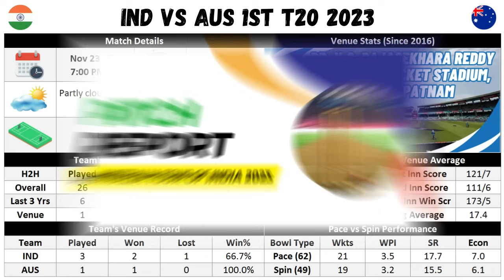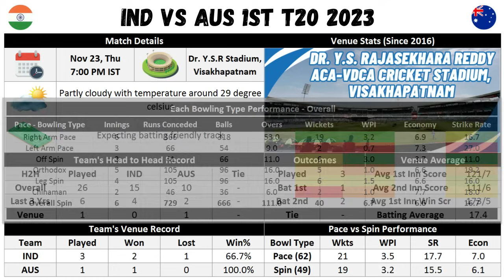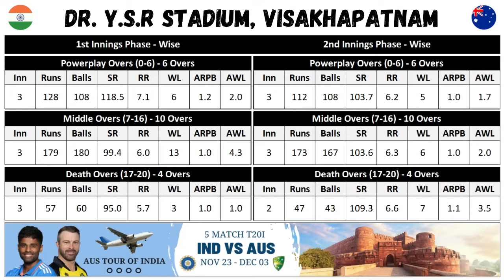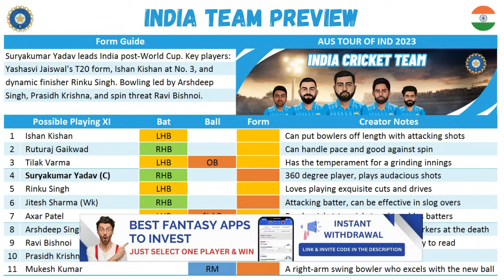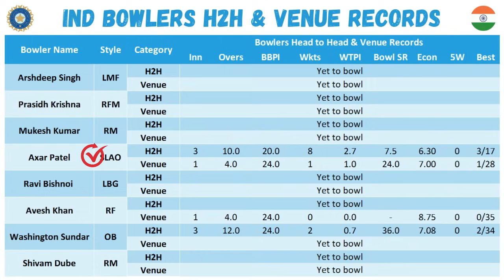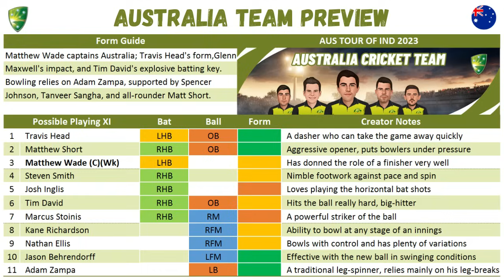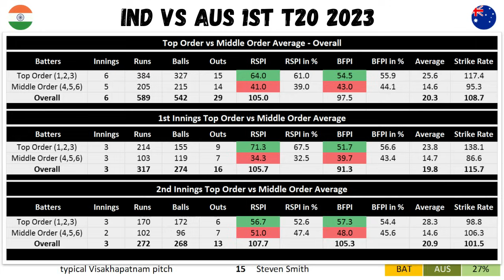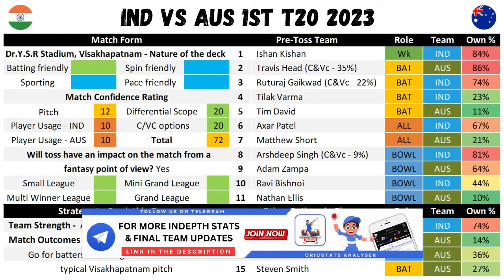IND vs AUS 1st T20 Pre-Match Analysis & Dream11 Fantasy Team Prediction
🌹Welcome to the Match Preview and Fantasy Team Prediction for the Match between IND vs AUS 1st T20

🏏 We are Covering the Following Sections in this Video:

1. Detailed weather & pitch report
2. Teams head to head history
3. Detailed venue stats
4. Team preview and squad information
5. Complete players stats (H2H, Venue, Recent)
6. Fantasy XI

🔑 Stats Key :

🏏 Batters

1. Inn - Innings
2. RSPI - Runs Scored Per Innings
3. BFPI -  Balls Faced Per Innings
4. Bat SR - Bat Strike Rate
5. HS - Highest Score

🏏 Bowlers

1. Inn - Innings
2. OBPI - Overs  Bowled Per Innings
3. Wkts - Wickets
4. WTPI - Wickets Taken Per Innings
5. Bowl SR - Bowling Strike Rate
6. Econ - Economy Rate

1. This analysis is based on my understanding, knowledge and instinct. While selecting your team, consider the points mentioned and make your own decision.
2. Dream11 takes great care to comply with all central and state legislation in India to ensure that  users are fully protected. Every contest on the platform is carefully designed to comply with applicable statutes and regulations in India.
3. Dream11 constitutes a ‘game of mere skill’, which makes the Dream11 game exempt from the provisions of the Public Gambling Act, 1867 (PGA).
4. Dream11 is a legitimate business activity protected under Article 19(1)(g) of the Constitution of India